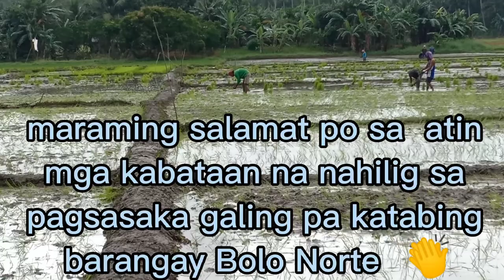Pagtatanim ng HYBRID Rice RC410H HABiLiS Plus